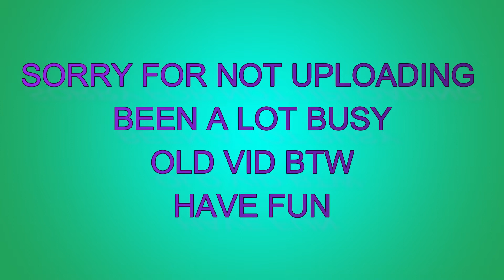The halloween update (old vid btw)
Hi guys I've been so busy a lot latley I have to study and go touch some grass a lot, so I hope you enjoy the vid